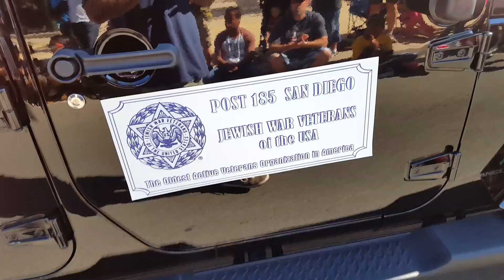Vet parade 2015 gramps 2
Marching vets